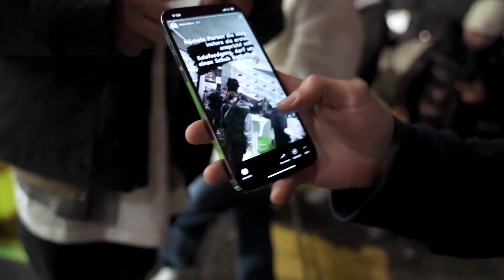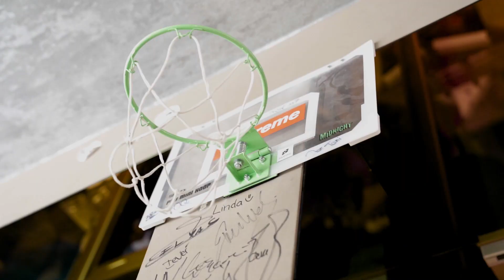We did something crazy! Free shoes for everybody at Solefood!We blessed the community !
We blessed our customers with free shoes !The were so happy ! Always shoe love to others !

SOLEFOOD - A crazy day with the gang! We blessed all of them

THX 4 THE SUPPORT!

About Solefood:

Welcome to the official Youtube channel of Solefood! We try to deliver you a variety of content including shopping experiences, challenges & games, Vlogs and more. We are a group of special, real and authentic characters doing seriös, professional, and big business with hyped shoes.

We show love to the gang and connect the right people. Solefood is not only a store ,its a Lifestyle !

Feel the cool vibe and passion , be inspired and join our SOLEFOODGANG

Watch till the end : Freestyle battle at the end winner took 1000 Euro Store Credit

Visit Solefood:
Solefood
Reichenbachstraße 38
80469 München